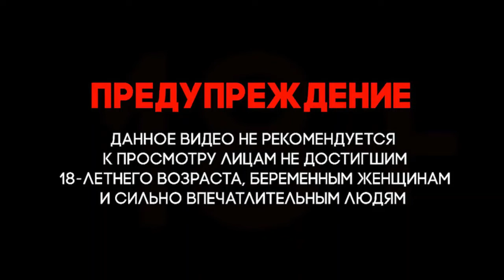Сирия. Война в Сирии. Видео совместного патруля, организованного Турецкими и Российскими ВС.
Сирия Война в Сирии. Syria # The war in Syria Telegraph channel Ливия Война в Ливии. # Libya # War in Libya
Сирия. Война в Сирии. Syria. War in Syria. Video of a joint patrol organized by the Turkish and Russian Armed Forces.